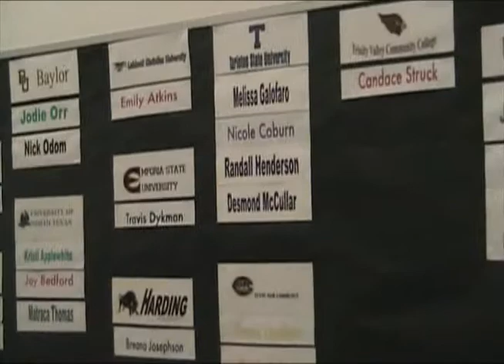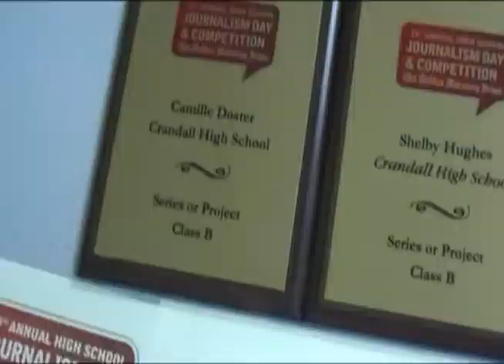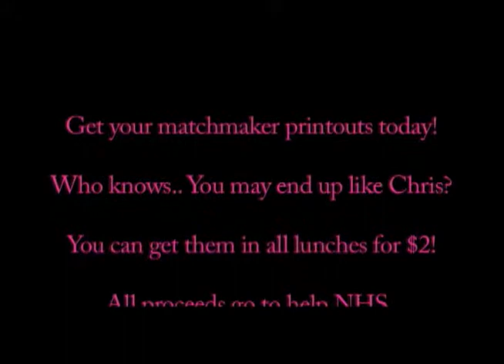Pirate TV Thursday March 11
Crandall High School Announcements for Thursday, March 11th.